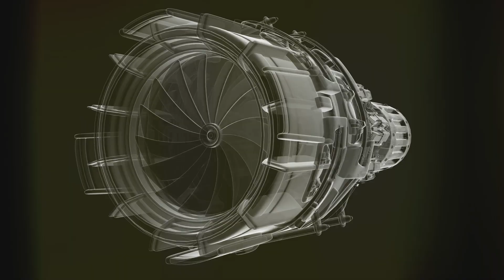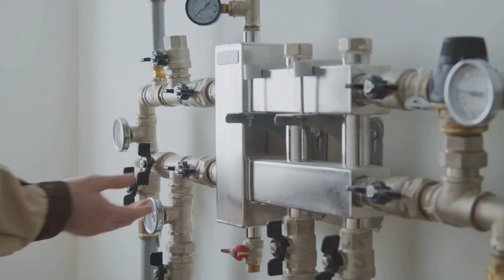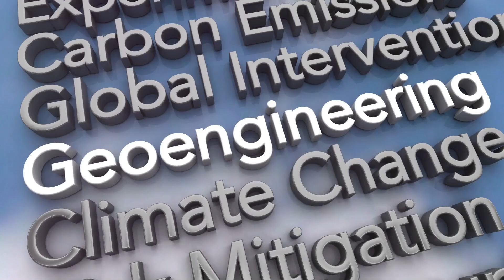Revolutionizing the Gas and Petrochemical Industry with MR CFD's Advanced CFD Simulation Services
At MR CFD, we are dedicated to transforming the Gas and Petrochemical Engineering industry through our cutting-edge CFD simulation solutions. With a team of highly skilled professionals and extensive experience in ANSYS Fluent software, we provide comprehensive services to optimize the design, performance, and efficiency of gas and petrochemical processes.

Our specialized CFD simulation services for the Gas and Petrochemical Engineering industry encompass a wide range of applications, including:

🔥 Simulation of combustion processes in reactors and furnaces
🌪️ Analysis of multiphase flows in separators and pipelines
🔬 Optimization of chemical reactors and catalyst performance
🌡️ Thermal management and heat transfer analysis in petrochemical plants
🔧 Design optimization of process equipment such as heat exchangers and scrubbers
🔍 Simulation of well drilling and mud separation processes
⚙️ CFD analysis of fluidized bed reactors and gasifiers

In the complex world of Gas and Petrochemical Engineering, CFD simulation plays a crucial role in understanding and optimizing fluid flow, heat transfer, and chemical reactions. Our simulations help clients improve process efficiency, reduce energy consumption, and minimize environmental impact.

We have a proven track record of successful collaborations with leading industrial companies in the Gas and Petrochemical sector. Our CFD simulations have enabled clients to optimize the design of reactors, enhance the performance of separation systems, and improve the efficiency of heat exchangers.

Our expertise extends to advanced modeling techniques such as Discrete Phase Modeling (DPM) for particle-laden flows, Eulerian multiphase models for complex multiphase systems, and combustion modeling for accurate prediction of reaction kinetics and emissions.

In addition to our industrial projects, we actively contribute to the research community by conducting cutting-edge CFD simulations in various aspects of Gas and Petrochemical Engineering. Our team stays at the forefront of technological advancements, enabling us to deliver innovative solutions to complex challenges.

Whether you're an industry leader seeking to optimize your gas and petrochemical processes or a researcher exploring new frontiers in this field, MR CFD is your trusted partner. Let us help you harness the power of CFD simulation to drive efficiency, safety, and sustainability in your Gas and Petrochemical Engineering projects.

Together, let's shape the future of the gas and petrochemical industry! 🔥🌪️💡